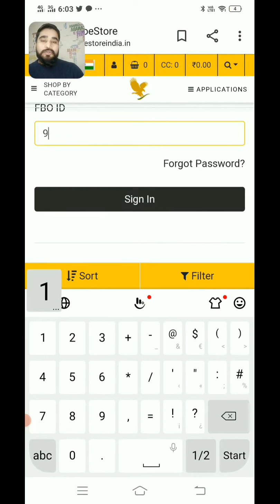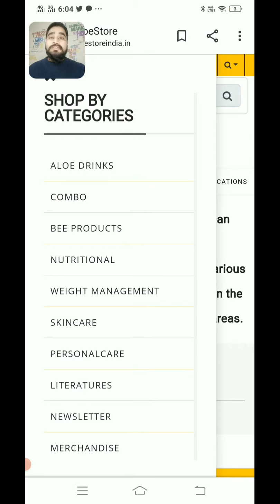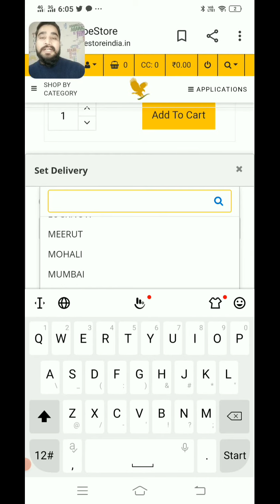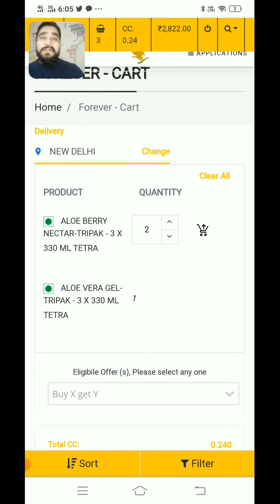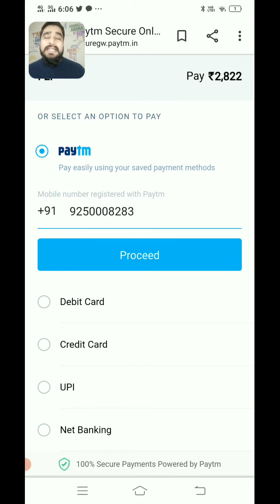ऑनलाइन बिलिंग कैसे करें ? How To Use Aloe Store | Online Billing FLP | Aloe Store India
Hello Everyone, In this video you will come to know how to use Aloe Store India and How to do online billing. Watch the entire video to learn about it in detail.

This is going to boost the business and is going to help every single person who is a part of FLP. Share your reviews in the comments below.
If you want to start your business in FLP connect with the person who has sent you this video.